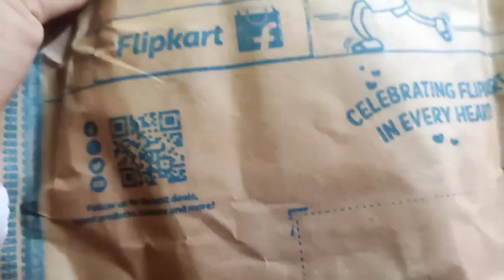আজ আমাকে Flipkart থেকে কি ভাবে বোকা বানালো সেই টা তোমাদের সাথে শেয়ার করলাম।।